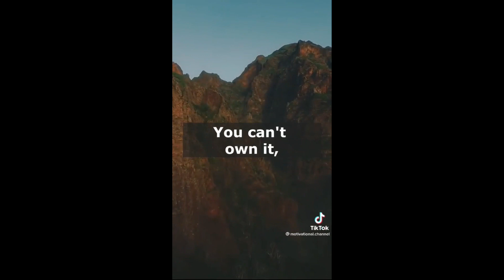Episode #27 - Life, Inspiration, Quotes and Poems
In this episode Jon rants about life, happiness, pain and regret, and discusses some insights and lessons as they relate to his own experiences. He then goes on to share some inspirational and motivational thoughts, quotes and poems, and delves into the powerful messages behind each of them, and talks about what it actually means to put meaning in one's life, and to overcome fear and anxiety. Thank you all so much for tuning in!